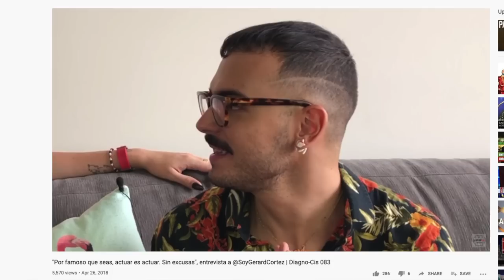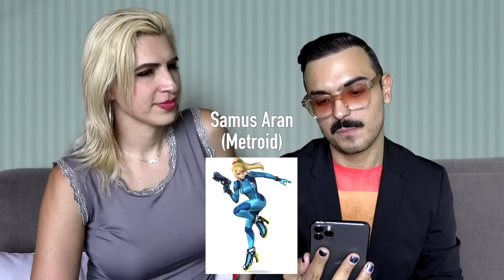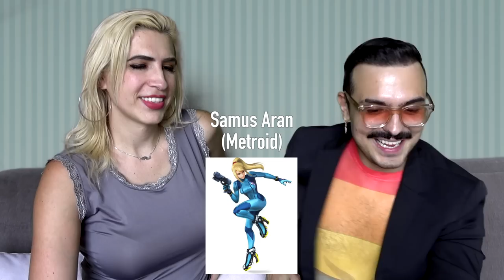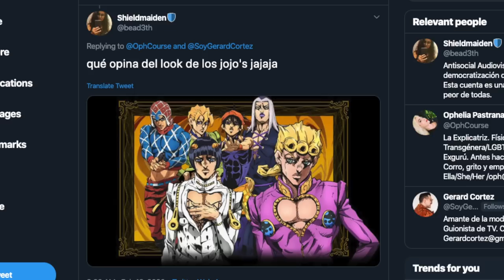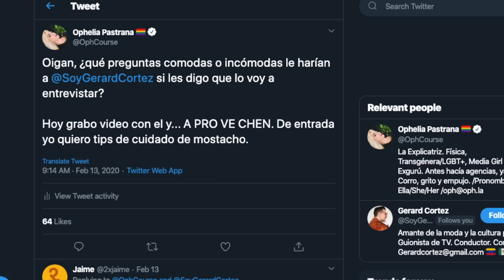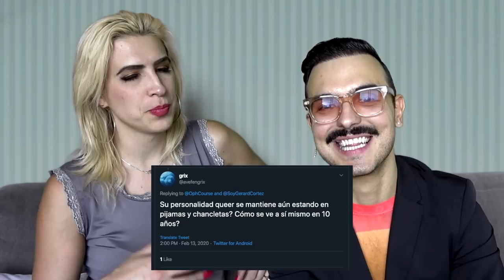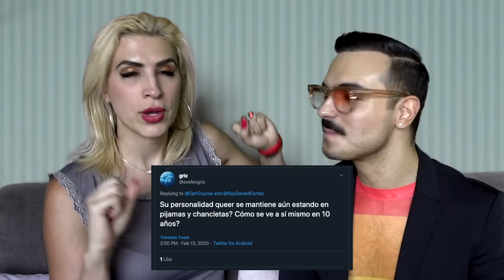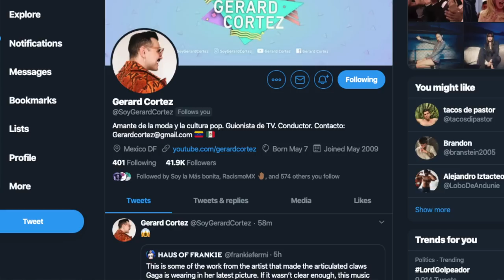¿La moda de los videojuegos significa.. qué?, con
Gerard no es MUY gamer, yo sí. Pero vaya como sabe de moda, algo en lo que yo.. pues tengo que consultar con un experto.

Le llevé una pasarela de personajes de videojuegos a Gerard Cortez, experto en moda. Y pues nada, vi como lentamente el me explotó la cabeza con leer a los personajes SOLITO por su ropa. Chequen.

¡Hablemos un rato!